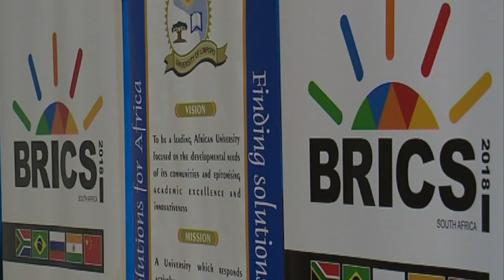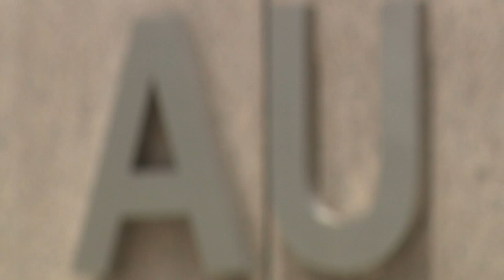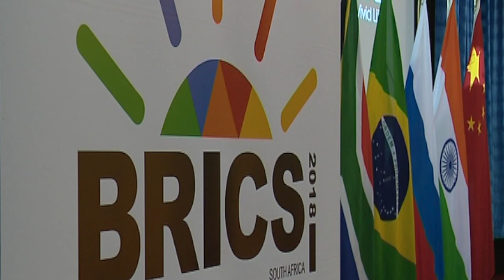OUTCOMES OF SECOND BRICS SHERPA MEETING - DDG ANIL SOOKLAL INTERVIEW.